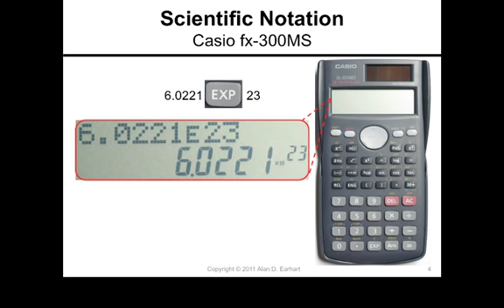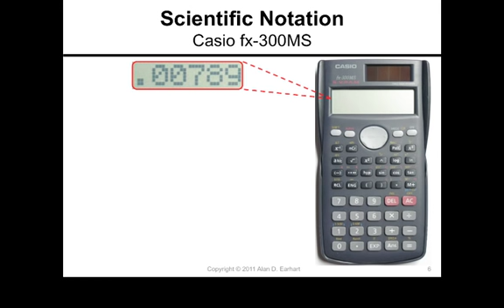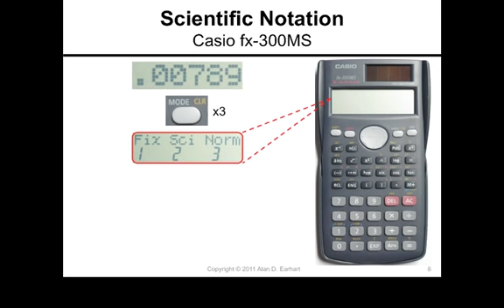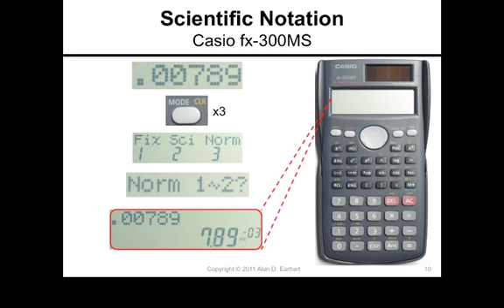Scientific Notation and the Casio fx-300MS Calculator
How to work with numbers in scientific notation with the Casio fx-300MS calculator. Demonstrates how to toggle back-and-forth between standard/normal/floating notation to scientific notation.